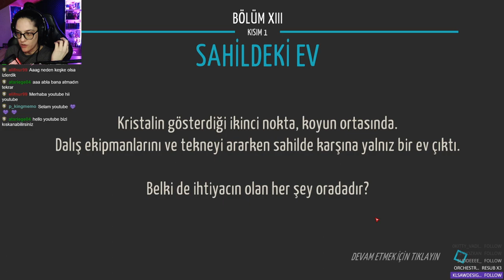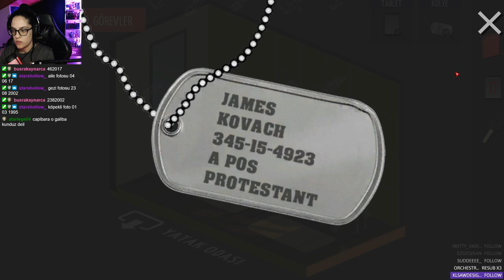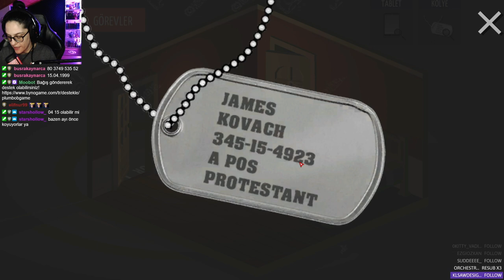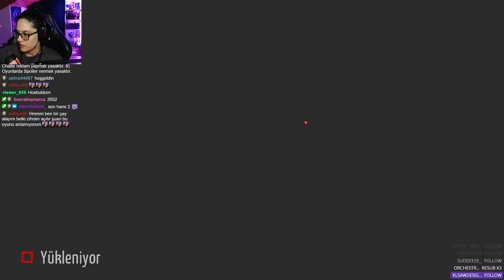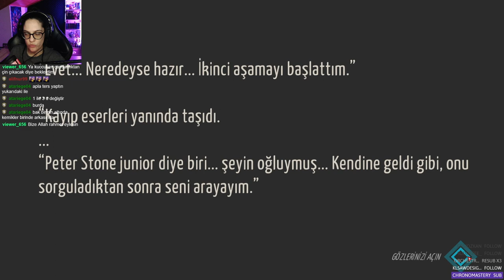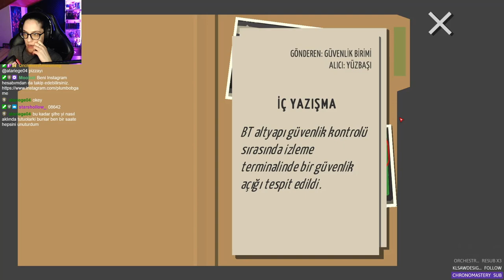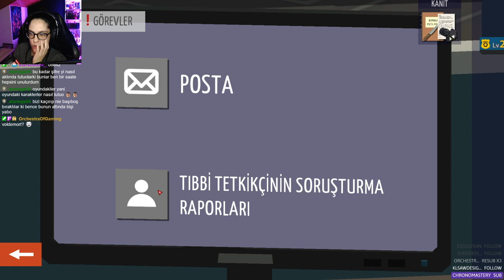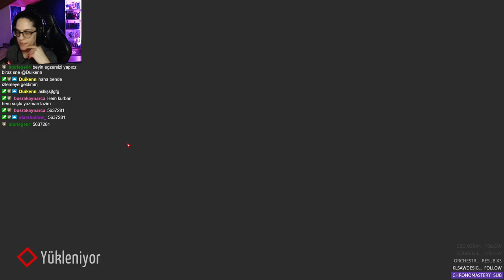SAHİLDEKİ EV, DENİZALTI ve SORGU Bölüm 10 | Tiny Room Stories Town Mystery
Selam ben Merve,  yeni bir seriye başlıyoruz ve beynimiz yakıyoruz.
Tiny Room Stories Town Mystery oyunu dedektif olarak terk edilmiş bir kasabada ki gizemi çözmeye çalışıyoruz.

Daha fazla bu tarz videoların gelmesini istiyorsanız kanala "ABONE" olmayı ve videolardan hemen haberdar olmak için  "ZİLİ" 🔔 açmayı unutmayın!